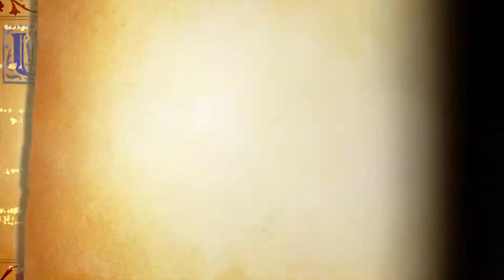10 Odin Sphere Leifthrasir Longplay (No Commentary)